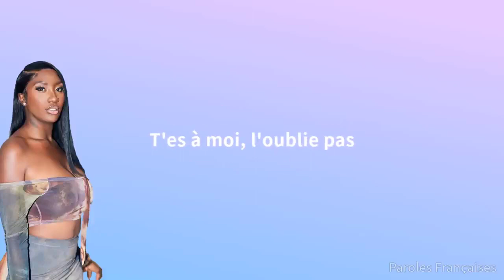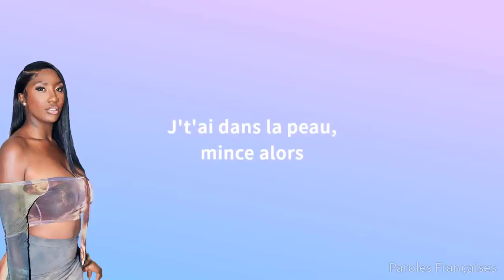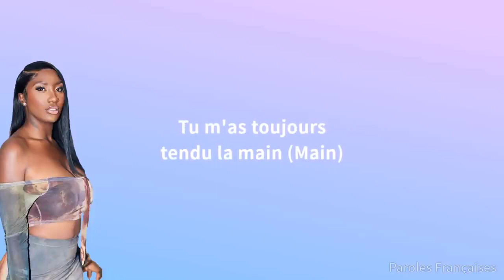Aya Nakamura - Nirvana (Paroles/lyrics)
✅Les paroles✅
Ouh, yeah

Ouh, ouh

On fait le tour du monde, masha'Allah

T'es pas comme les autres, masha'Allah

Tu penses à moi, c'est très bien

J't'ai dans la peau, mince alors

Quand j'suis pas là, oublie toutes ces nanas

T'es à moi, l'oublie pas

Le pactole, c'est mon homme

Très nonchalante, j'ai toujours été comme ça

T'es au courant d'mes pépins

Tu m'as toujours tendu la main

Masha'Allah, mon prince charmant c'est le Nirvana (Nirvana)

Mince alors, toi et moi, c'est le Nirvana

Masha'Allah, mon prince charmant c'est le Nirvana

Tu m'as dérouté un peu

Tu m'as chamboulé, j'avoue

Tu m'as envouté, un peu

J'suis dans une matrix

J'fais que d'dérailler

Tu fais que d'gagner des points

Mon bébé, donne tout (tout, tout)

J'vais te donner, donner tout (tout, tout)

Quand t'es pas là, c'est flou

Masha'Allah, masha'Allah, masha'Allah

Masha'Allah, masha'Allah, c'est le Nirvana